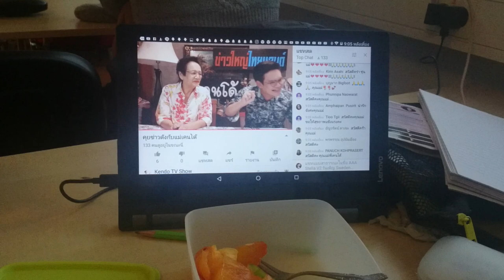สวัสดีและทักทายจากสวีเดนเมืองหิมะ ไม่พลาดการติดตามค่ะ